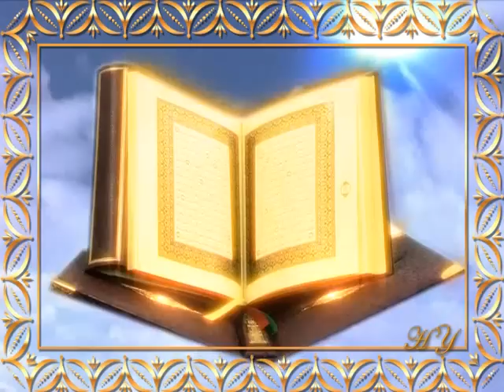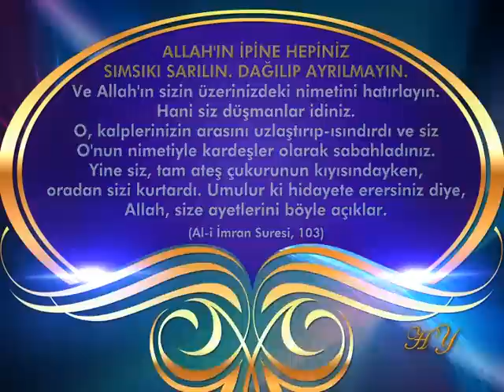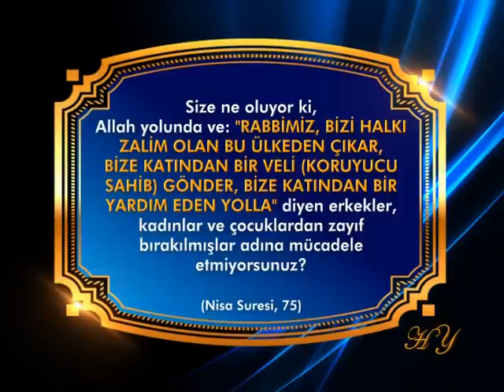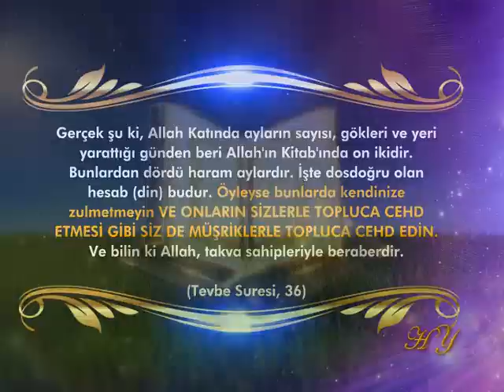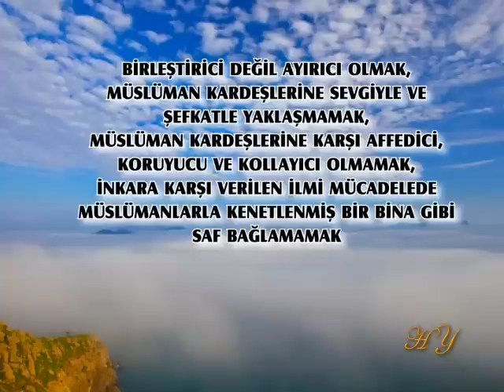Allah Müslümanlara Birlik Olmayı Emretmiştir, Birlik Olmak Farzdır